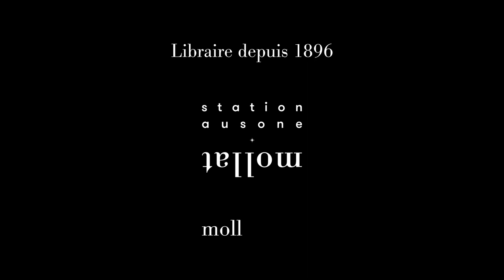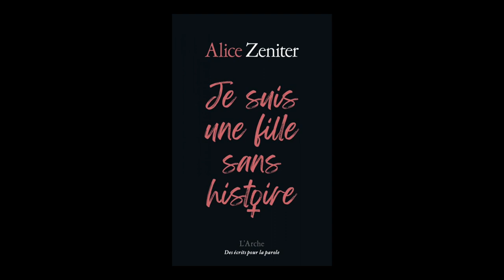Alice Zeniter - Je suis une fille sans histoire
Alice Zeniter vous présente son ouvrage "Je suis une fille sans histoire" aux éditions de l'Arche.